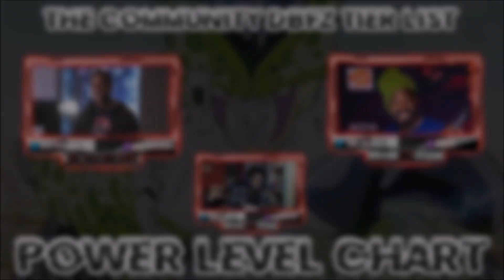-DBFZ- Community Tier List "Power Level Chart" ft SubatomicSaber and RMZ talking about Cell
Yo Interwebs

Link to the Power Level Chart.

Channel Twitter - Situational Damage
Youtube/Twitch Twitter - Situational Damage

Intro/Outro Beats are made by DarkosStrife Check him out on SoundCloud

Peace!!